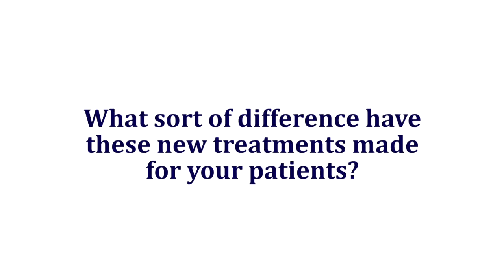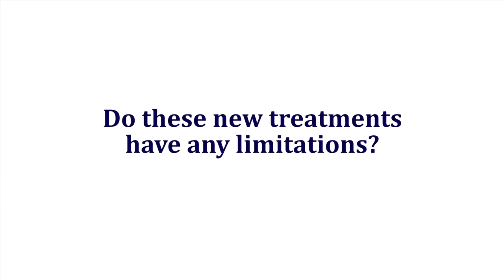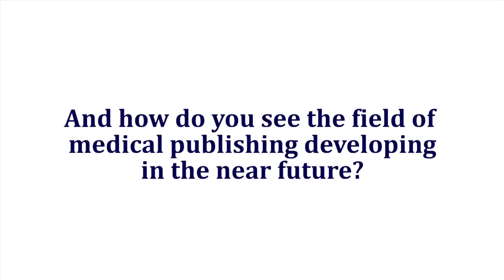Talking to Dr Richard A. Watts, editor of the Oxford Textbook of Rheumatology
Dr Richard A. Watts, editor of the Oxford Textbook of Rheumatology, talks about his favourite parts of his profession, as well as the limitations of rheumatic drugs and the future of the field.